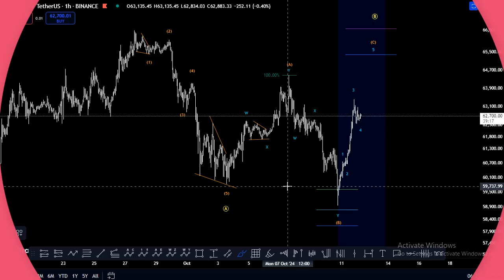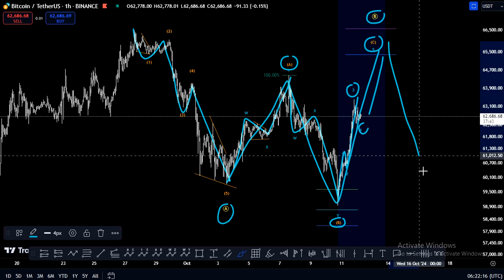BTC Elliott Wave Analysis Today ! Price Prediction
The video titled "Bitcoin Price Elliott Wave Price Update" likely provides an analysis of Bitcoin's price movements using Elliott Wave Theory. Elliott Wave Theory is a technical analysis tool that predicts market trends by identifying recurring wave patterns in price charts. The video might discuss current Bitcoin price trends, potential future price directions, and key levels of support and resistance, all while breaking down these trends into Elliott Wave formations (such as impulse waves, corrective waves, etc.).